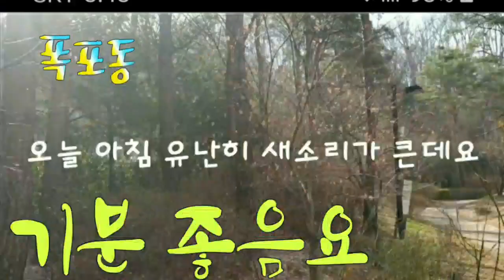[kobo jeong] a collection ofthumbnails 3. 폭포동주민 썸네일 모음 3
그동안 쌓여있든 썸네일을 또 모아봤습니다. 썸네일 모음 3편입니다~~~
폭포동주민썸네일모음3 썸네일모음3 폭포동주민 kobo jeong#a collection of thumbnails#residents of pokpodong